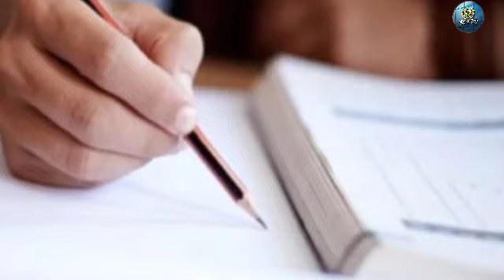वाह! सब्जी वाले को मिली थी 25 साल पहले कूड़े में पड़ी ये बच्ची, आज कर दिया नाम रोशन